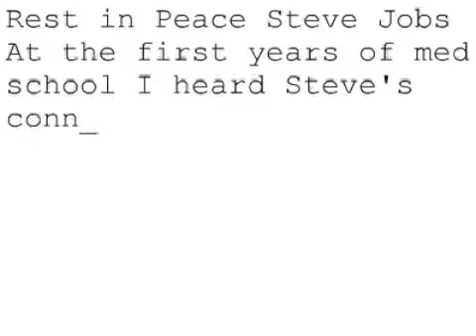Remembering Steve #1032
Rest in Peace Steve Jobs
At the first years of med school I heard Steve's connecting the dots speech, it had a great impact on my career and life. I'm deeply sorry about the loss that the world had today
Nicolas